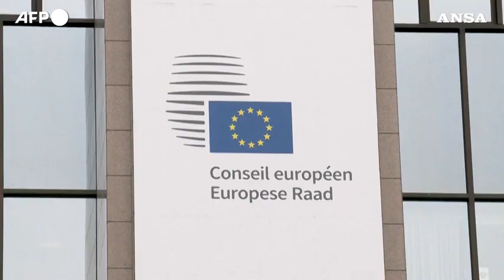Migranti, negoziato Ue in salita. Meloni: "Servono risposte vere"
Riunione del trilogo sul Patto, tanti nodi da sciogliere. E in mare si continua a morire